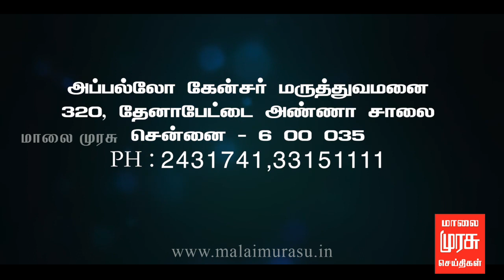மருத்துவ முரசு - கேன்சர் நோயை கண்டு பயப்பட தேவை இல்லை என கூறுகிறார் Doctor. சிவராம் கணேசமணி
மருத்துவ முரசு - கேன்சர் நோயை கண்டு பயப்பட தேவை இல்லை என கூறுகிறார் Doctor. சிவராம் கணேசமணி  @ 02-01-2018 | 08.30AM

மருத்துவ முரசு - செவ்வாய் தோறும் காலை 8.30 மணிக்கு..